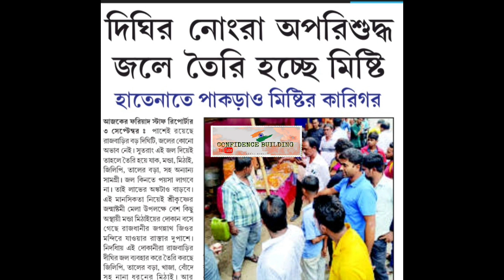অতি লোভের এই ফল ?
লোভে পাপ, পাপে মৃত্যু